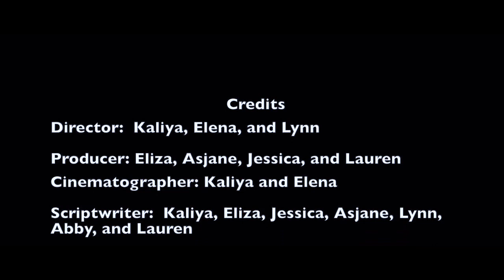"6:59" ~ Short Horror Film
I was the cinematographer for this short film, just in time for Halloween!